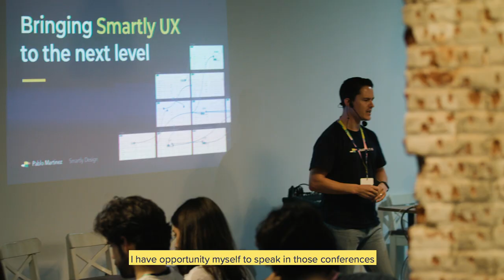Working Smartly with Pablo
Are you interested in building the best product & company to work with? Check our openings!

We’re building the best product company to work for, where highly autonomous engineering teams can take full ownership of creating a world-class software platform. As an engineer at Smartly.io you get to tackle challenges of considerable scale and complexity. We develop our product at a fast pace and in close cooperation with the largest online businesses globally, including Uber and eBay.

"Before I joined Smartly.io, I didn’t know a thing about online marketing. Since then, I’ve found out it’s one of the most advanced industries out there.

There are interesting technical challenges related to scale, speed and huge amounts of data. It’s an industry where you’re learning something new every day and you’re learning from the best."